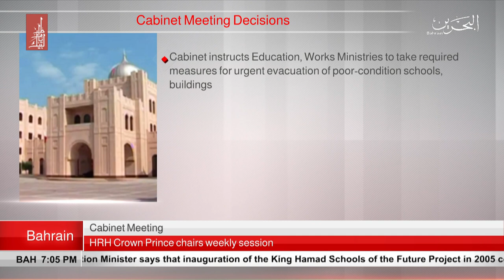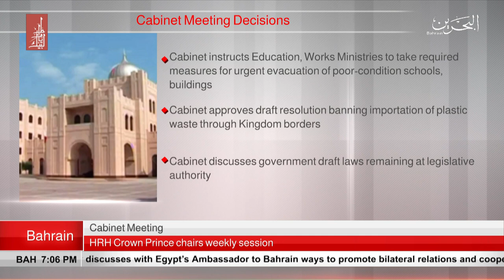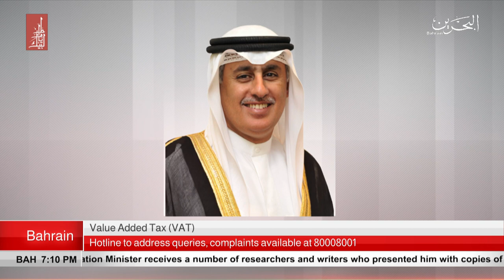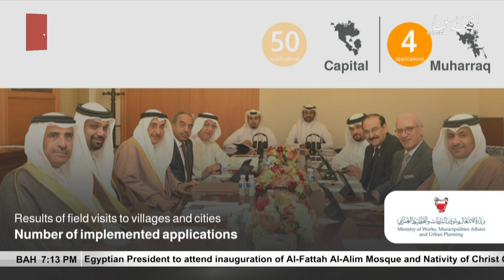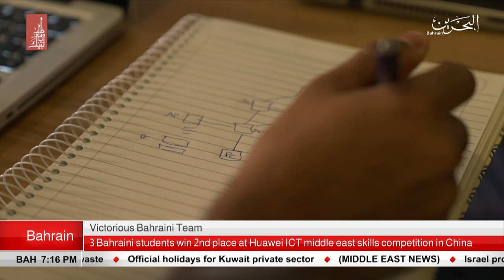BAHRAIN NEWS CENTER : ENGLISH NEWS 31-12-2018